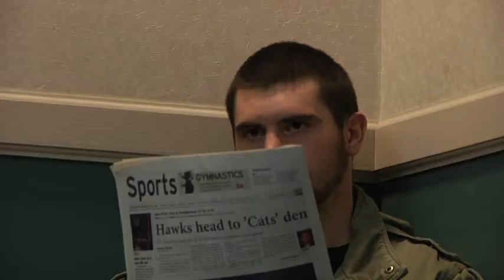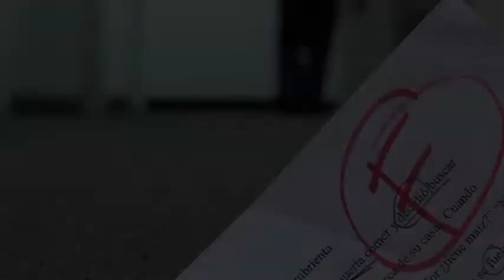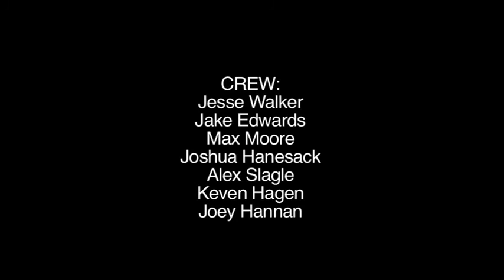"Blackout" - Point of No Return (B1 Spring 2010)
What happens when you black out?